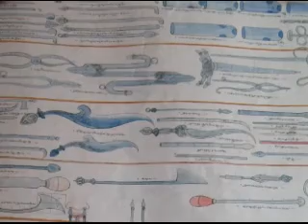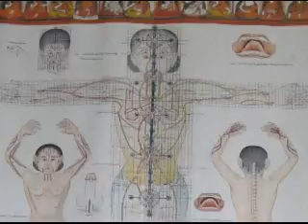Tibet part 1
Barkhor Market, Jokhang Temple, Institute of Medicine